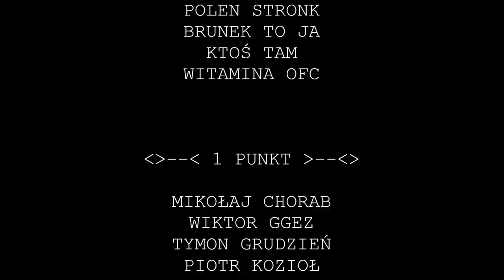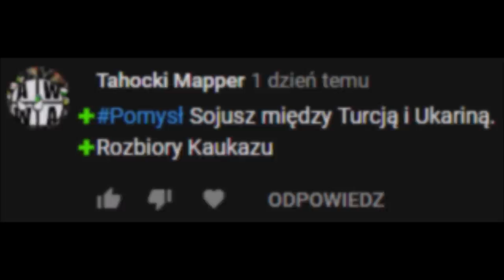[4] Rewolucja Ślązaków - Alternatywna Przyszłość Europy: Nostalgia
▶ Zasady pomysłodawstwa
▷ Cześć, przyjacielu. Jeśli to czytasz to jest wielce prawdopodobne, że chcesz dać mi swój pomysł do serii. Oczywiście, możesz to zrobić.
▷ Żeby dać pomysł, musisz napisać go w komentarzu. Nie na discordzie, nigdzie indziej. Musi to być kometarz najnowszego odcinka. Robiąc odcinki patrzę na pomysły z poprzedniego, więc jeśli nie użyłem twojego pomysłu, to poprostu napisz go ponownie pod najnowszym filmem.
▷ Pomysły wybieram ja według swojego uznania. Mogę je lekko zmienić, ale
nie zamierzam tworzyć niczego nowego od siebie. To wy macie wpływ na przebieg tej serii.
▷ Nie będę wybierał pomysłów zaawansowanych i szczegółowych. Nie zrobię, że np. w Polsce POPiS wprowadził podatek od napojów słodzonych. Chcę od was pomysłów mniej realistycznych. Zobaczycie sami, jakie pomysły wybieram.
▷ Każdy zrealizowany pomysł to 1 punkt. Pod koniec odcinka 3 najlepszych pomysłodawców z największą ilością punktów pojawia sie na podium, a każdy, którego pomysł użyłem, wyświetli się na samym końcu odcinka.
▷ Nie użyję pomysłu, jeśli zawiera on wulgaryzmy.

▶ Programy użyte do zrobienia filmu:
▷ Paint net